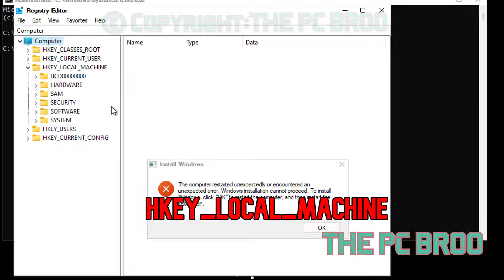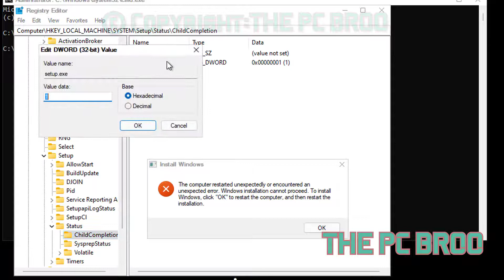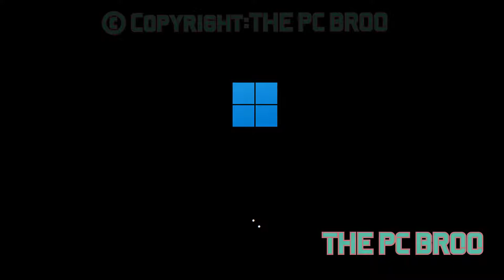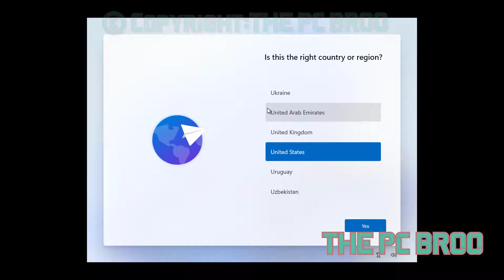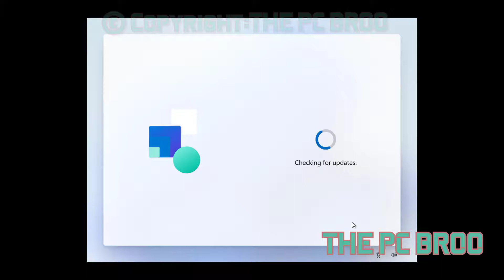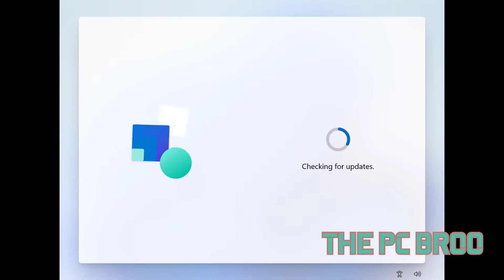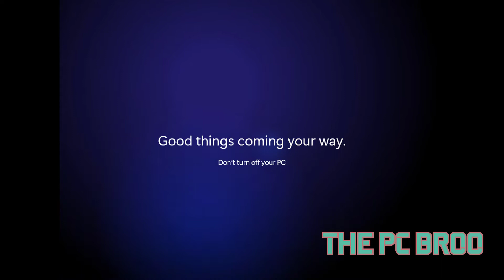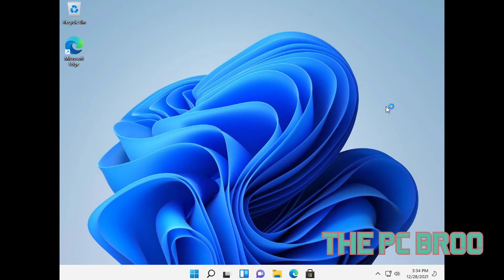How to (FIXED) The computer restarted unexpectedly Error on Windows 11 (SOLVED)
Unexpectedly Or Encountered An Unexpected
The computer restarted unexpectedly Error
How to Fix The computer restarted unexpectedly error on Windows 11
The computer restarted unexpectedly Error Windows 11
restarted unexpectedly Error Windows 11

Shift + F10
Registry Editor.
 HKEY_LOCAL_MACHINE SYSTEM Setup Status ChildCompletion (3)

HKEY_LOCAL_MACHINE
SYSTEM
Setup
Status
ChildCompletion

© Not allowed ©